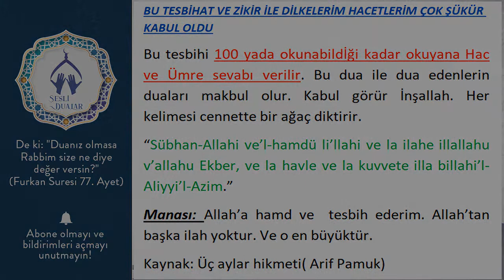BU TESBİHAT VE ZİKİR İLE DİLKELERİM HACETLERİM ÇOK ŞÜKÜR KABUL OLDU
sesli dualar,dua,bu tesbihat ve zikir ile dileklerim hacetlerim,çok şükür,kabul oldu,tesbihat,zikir,dilek,hacet,dileklerin kabulü,dileklerin kabulü için dua,dileklerin kabulü için hangi esma,dileklerin kabulü için esmaül hüsna,dileklerin kabulu için zikir,dileklerin kabulü için okunacak dua,dileklerin kabulü için dua cübbeli ahmet hoca,dilek duası,dilek duası hemen kabul olan,dilek duası cübbeli ahmet hoca,dilek duası nihat hatipoğlu,dilek duası en etkili dinle
Bu tesbihi 100 yada okunabildİği kadar okuyana Hac ve Ümre sevabı verilir. Bu dua ile dua edenlerin duaları makbul olur. Kabul görür İnşallah. Her kelimesi cennette bir ağaç diktirir.
“Sübhan-Allahi ve’l-hamdü li’llahi ve la ilahe illallahu v’allahu Ekber, ve la havle ve la kuvvete illa billahi’l-Aliyyi’l-Azim.”
Manası: Allah’a hamd ve  tesbih ederim. Allah’tan başka ilah yoktur. Ve o en büyüktür.
Kaynak: Üç aylar hikmeti( Arif Pamuk)